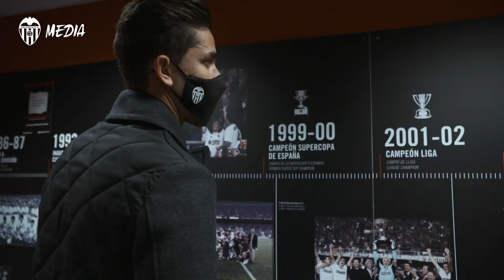RENOVACIÓN PAULISTA| PARA QUE PODAMOS COMPARTIR 𝗝𝗨𝗡𝗧𝗢𝗦 TODA UNA VIDA ©️🦇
Gabriel Paulista renueva hasta 2024 con el Valencia CF: "para que podamos compartir juntos toda una vida".

Gabriel Paulista extends his contract through to 2024 with Valencia CF "May we share an entire life together".